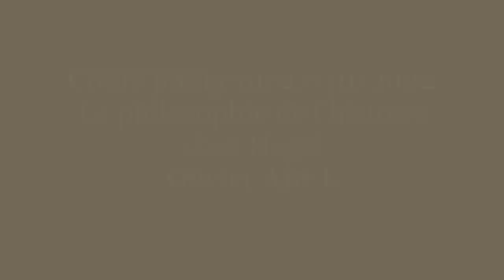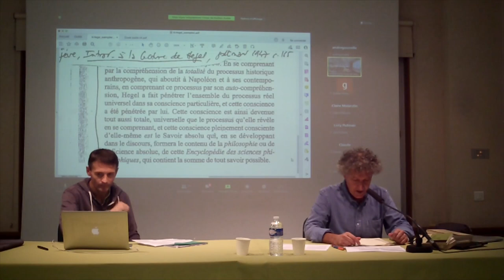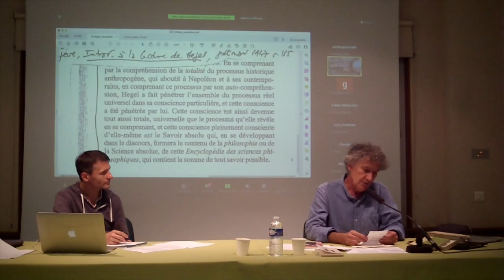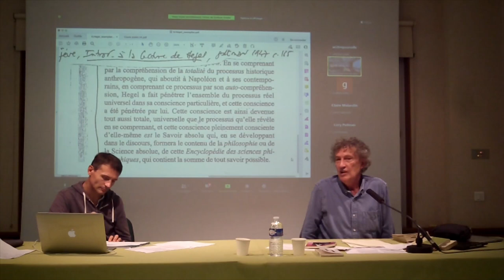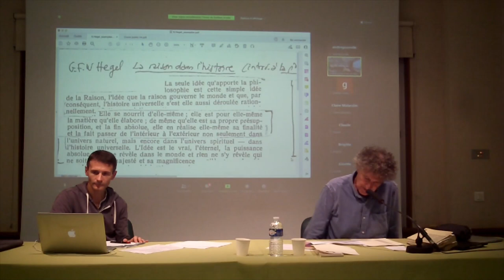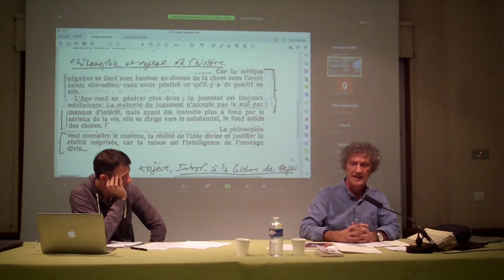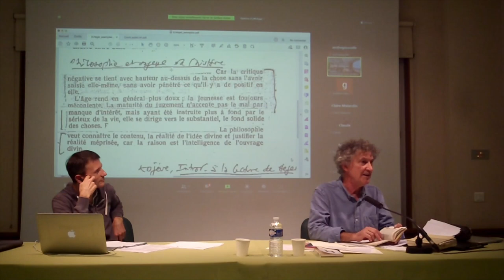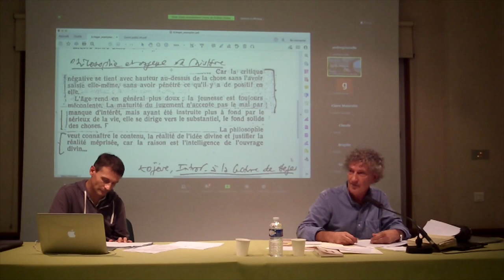Cours public 27-10-2022, Olivier ABEL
La philosophie de l’histoire chez Hegel
Olivier ABEL (IPT, Montpellier)